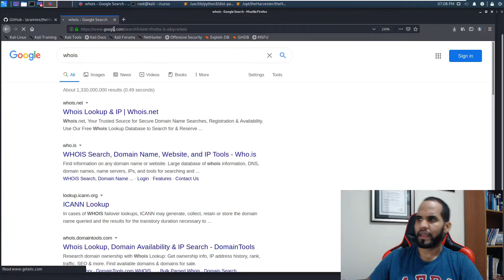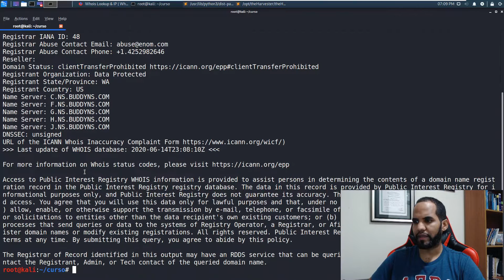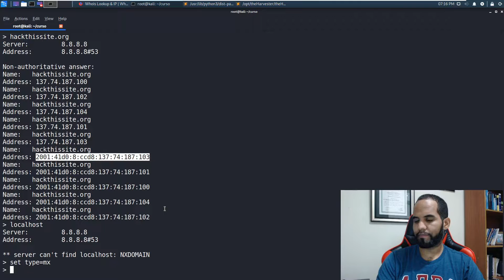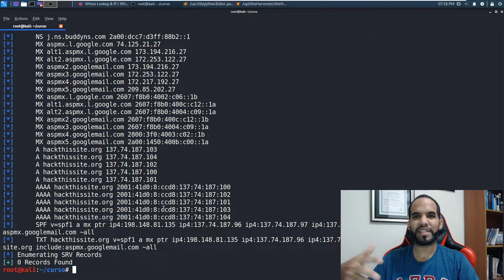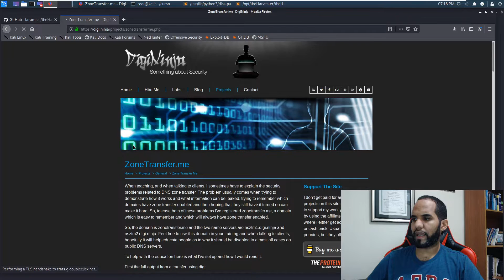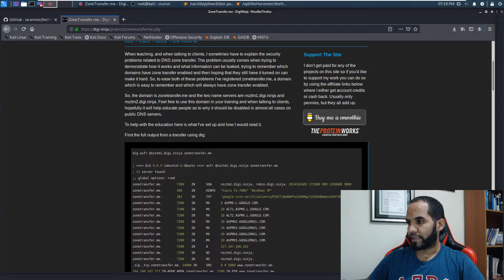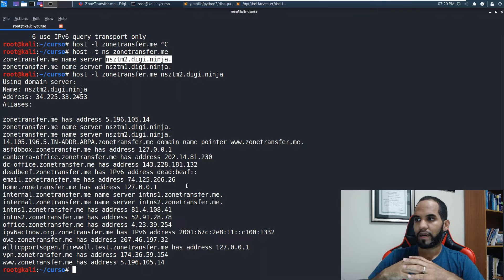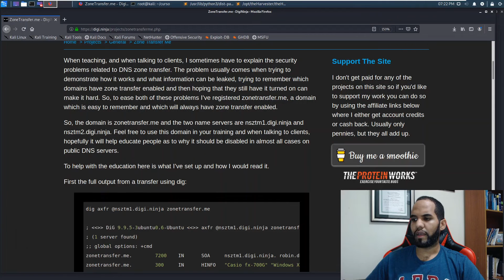9.4 - Enumeración de DNS